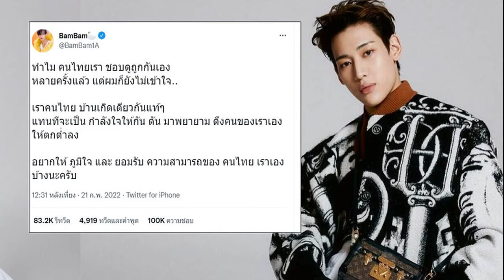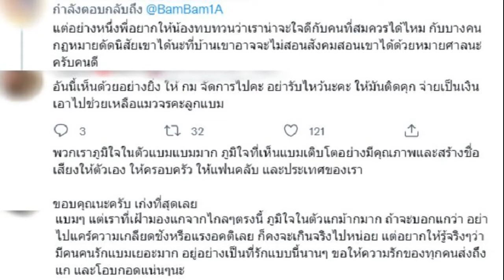แห่ให้กำลังใจ! แบมแบมตัดพ้อ ถามเกิดบ้านเดียวกัน ทำไมคนไทยชอบดูถูกกันเอง ชาวเน็ตสงสัยเกิดอะไรขึ้นกันแ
แห่ให้กำลังใจ! แบมแบมตัดพ้อ ถามเกิดบ้านเดียวกัน ทำไมคนไทยชอบดูถูกกันเอง
แห่ให้กำลังใจ! แบมแบมตัดพ้อ ถามเกิดบ้านเดียวกัน ทำไมคนไทยชอบดูถูกกันเอง ชาวเน็ตสงสัยเกิดอะไรขึ้นกันแน่
แบมแบม GOT7 หรือกันต์พิมุกต์ ภูวกุล หนึ่งในศิลปินไทยมากความสามารถเดินตามความฝันจนประสบความสำเร็จ ปัจจุบันเป็นศิลปินเดี่ยวในต้นสังกัด ABYSS COMPANY ประเทศเกาหลีใต้ ล่าสุดสร้างความโกลาหลให้แฟน ๆ ชาวไทยจนหลาย ๆ คนสงสัยว่าเกิดอะไรขึ้นและอดเป็นห่วงความรู้สึกของแบมแบมไม่ได้ เนื่องจากหนุ่มแบมแบมออกมาโพสต์ข้อความตัดพ้อลงบนทวิตเตอร์
ทำไมคนไทยเรา ชอบดูถูกกันเอง หลายครั้งแล้ว แต่ผมก็ยังไม่เข้าใจ เราคนไทย บ้านเกิดเดียวกันแท้ ๆ แทนที่จะเป็นกำลังใจให้กัน ดันมาพยายาม ดึงคนของเราเองให้ตกต่ำลง อยากให้ภูมิใจและยอมรับความสามารถของคนไทย เราเองบ้างนะครับ
งานนี้แฟน ๆ ทั้งชาวไทยและต่างประเทศแห่ให้กำลังใจหนุ่มแบมแบมกันอย่างล้นหลาม “เราไม่รู้ว่าคุณเจออะไรมา เราเป็นคนหนึ่งที่ชอบและชื่นชมทุกครั้งที่คุณทำอะไรใหม่ ๆ มันทำให้เห็นว่า โอ้ นี่คนไทยหรอ เก่งจัง! เก่งมากจริง ๆ เวลาที่คุณพูดไทย ท่ามกลางผู้คนมากมายที่เขาไม่รู้เรื่องกับเรา เราที่นั่งฟังอยู่ภูมิใจจริง ๆ นะ เพราะคุณไม่เคยลืมว่าคุณมาจากไหน